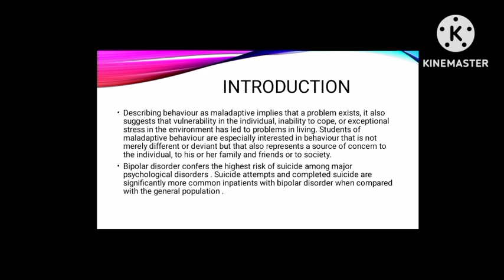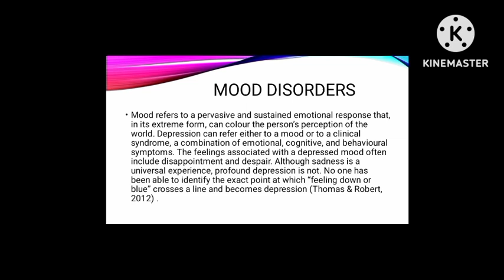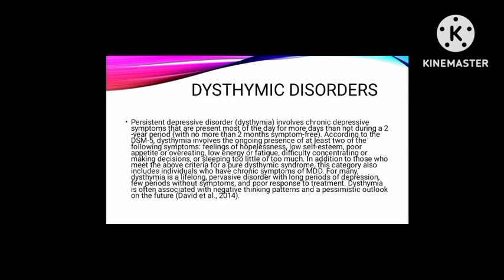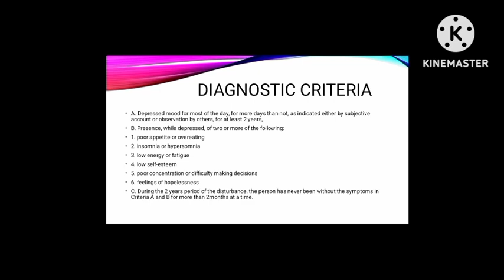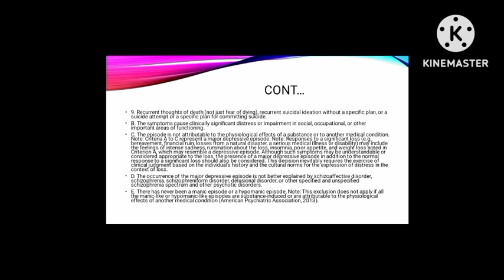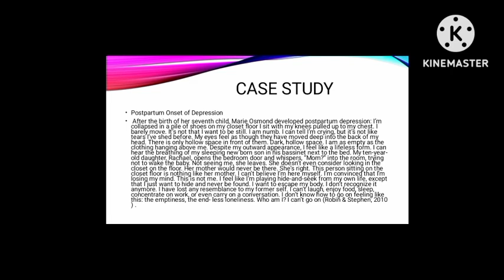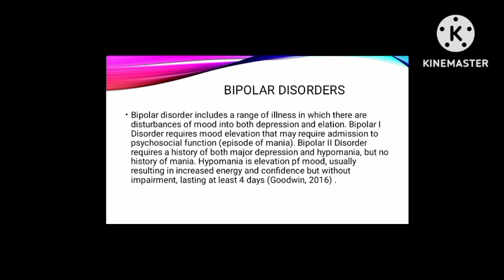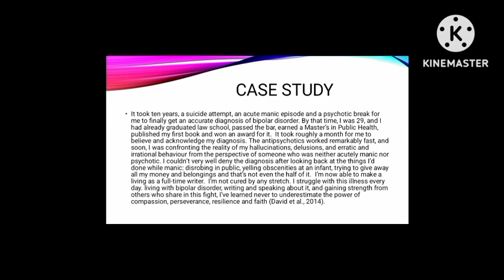km 20241024 540p 30f 20241024 065035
This is a presentation based psychology content..
How to become a psychologist in South Africa
Hey lovely peps
Welcome to mental health matters a platform where we discuss mental health issues. In this platform we are going to discuss different types of mental disorders such as depressions, ADHD, PSTD, SOCIAL DISORDERS, ETC. We will also look at ways to deal with different types of disorders and how to help those with mental disorders..
.Hey Guys!
In todays video I’ll be explaining the different types of psychology that you can register as with the HPCSA. I hope this is helpful and you enjoy.

Get to know me:
I am a 25 year year old unemployed graduate trying to give back to the community with the knowledge I have. I have studied psychology up to honors level and failed to register masters because of finances, hoping to do with time.
I believe I have so much to give and so much to educate in line with mental health and making it a priority.

REMEMBER HEALTHY MIND... A HEALTHY MIND